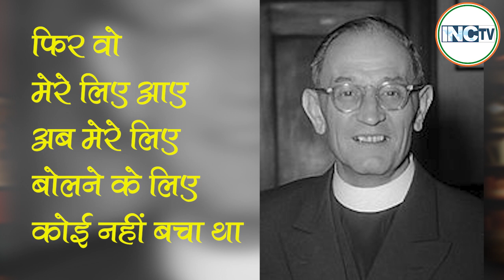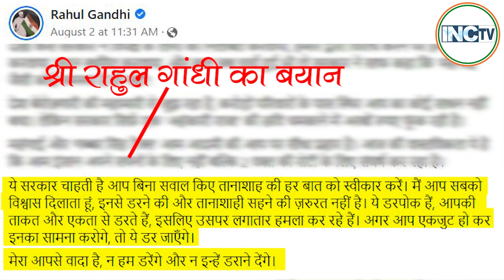तानाशाह ,हिटलर और आज का दौर..